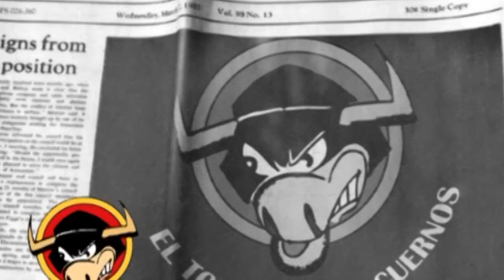EL TORO POR LOS CUERNOS JOSE LUIS LOPEZ SORS 06 12 2023